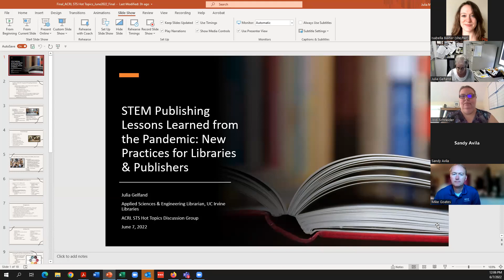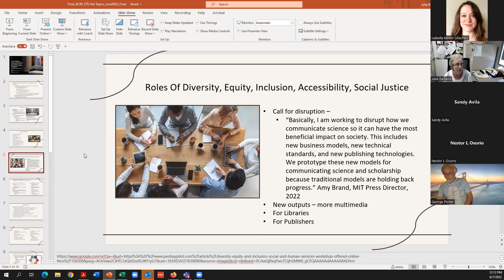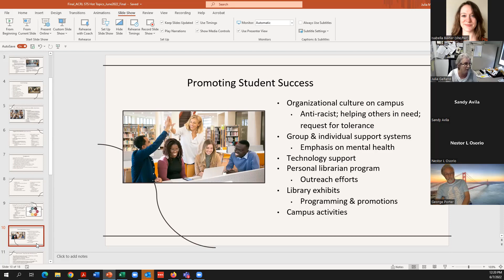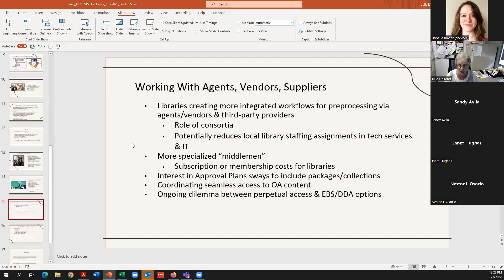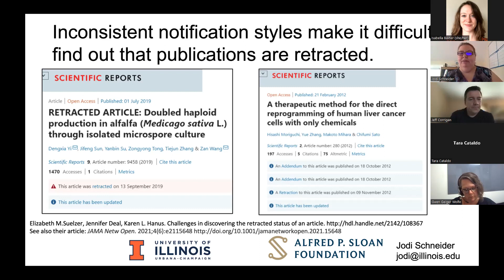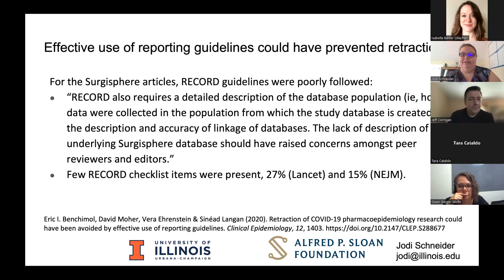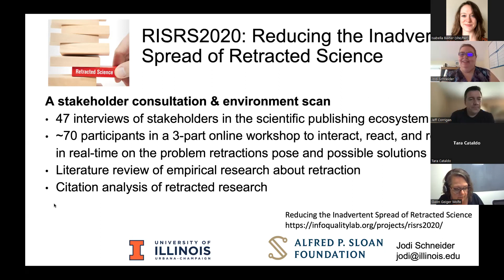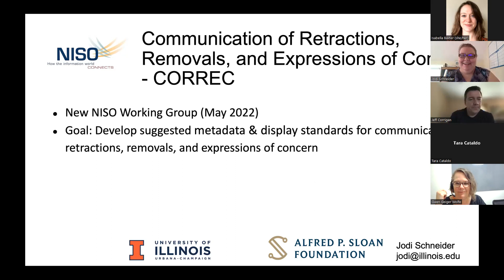STS Hot Topics Discussion: Scientific Publishing and the Pandemic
The COVID-19 pandemic has seen a rapid proliferation of scientific output, with the release of many pre-prints, datasets, and scholarly articles, as well as the popular articles that discuss them. With the output of articles retractions and misinformation also followed. The Science and Technology Section (STS) Hot Topics committee hosted a discussion session to examine changes to scientific publishing and communication practices during the pandemic. Recorded Summer 2022.

The speakers were:

Ms. Julia Gelfand, Applied Sciences & Engineering Librarian at the University of California Irvine. She spoke on "STEM Publishing Lessons Learned from the Pandemic: New Practices for Libraries & Publishers".

Dr. Jodi Schneider, Assistant Professor of Information Sciences at the University of Illinois Urbana-Champaign. She spoke on retractions in publications during the pandemic.

(Breakout room and general discussions that followed the speakers were not be recorded.)

If you have any questions regarding this event, please email ACRL STS Hot Topics Committee,